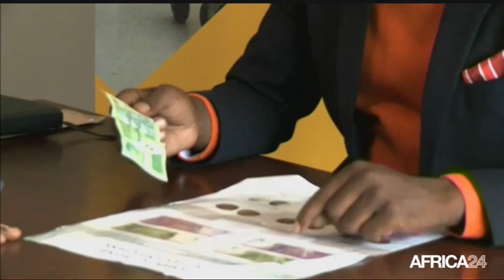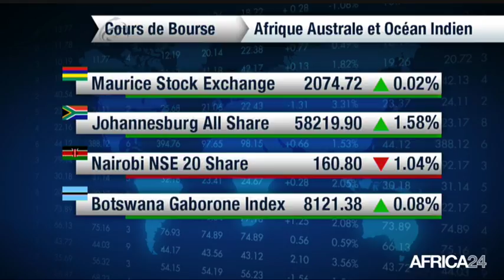Le Journal de l'économie du mardi 11 septembre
TOGO, contribution de la diaspora. TUNISIE, hausse du déficit commercial.